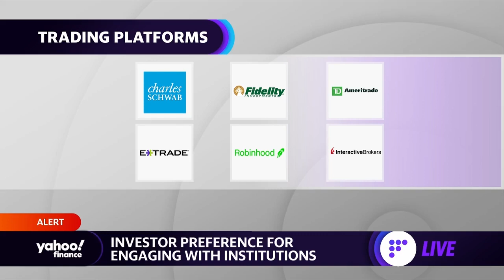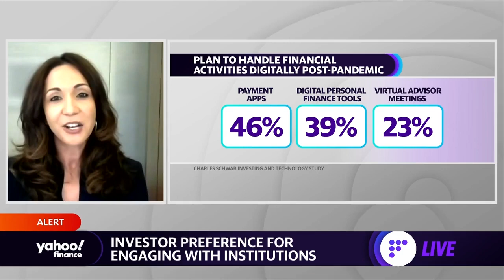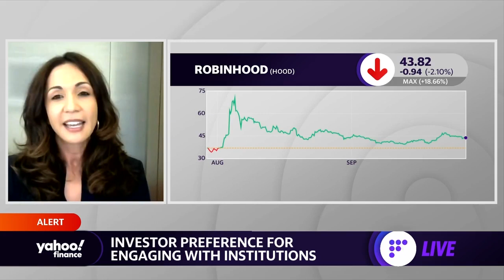Charles Schwab study reveals engagement preferences for new investors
Neesha Hathi, Charles Schwab Chief Digital Officer, joins Yahoo Finance to discuss how investor habits have changed amid the pandemic, trends among new investors, and trust in financial institutions.